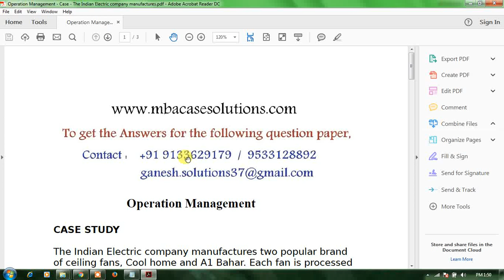Operation Management Case The Indian Electric company manufactures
Operation Management

CASE STUDY

The Indian Electric company manufactures two popular brand of ceiling fans, Cool home and A1 Bahar. Each fan is processed through two main departments: machine shop, assembly and testing shop which have respectively 1200 machine hours and 1600 man hours of available capacity per day. Each cool home fan requires 3 hours of capacity of machine shop and one hour capacity of assembly and testing shop. Similarly each A1 bahar fan requires 2 hours of machine shop and assembly shor capacity. The market for the two models has been surveyed recently which suggests that a maximum of 250 nos of Cool Home and 200 nos of Al Bahar can be sold per day.

Q1. If the profit of fans is rs. 60 on a Cool home and rs. 80 on A1 Bahar, what quantity of each fan be produced to
maximise profit using simplex method
Q2. How and where the simplex method is used

CASE STUDY

A company is planning to manufacture tennis rackets and has to decide location of the plant. The locations being considered are: Mysore, Bangalore and Hosour. The fixed costs located at these three locations are estimated to be rs. 30 lacs, rs. 50 lacs and rs. 25 lacs per annum respectively. The variable costs are rs. 300, rs. 200 and rs. 350 per unit respectively. The expected sales price of a tennis racket is rs. 700 per unit.

Q1. What are the benefits that accrue due to a good plant layout?
Q2. Mention the guiding principles in designing a layout of production facilities .

CASE STUDY

For a given item there is constant demand rate of 6000 units per annum. The price of the unit is rs. 60 per unit., the ordering cost is rs. 150 per order and the inventory carrying cost is 20%

Q1. What is the optimal order quantity?

CASE STUDY

Winning firms nurture human capital, cherish customers and build mutually beneficial relationships with suppliers. They have the abiliy to do better and better by making the right moves at right time. Companies such as Walmart, southwest airlines, FedEx, Glaxo, intel have proved this beyond doubt again and again by delivering outstanding value to customers at a reasonable price. Sony and APPle have endlessly identified new and surprising fields to enter—from the Walkman and Playstation to the iPod(iPad also) and the iMac. Jeff Bezos at Amazon saw in 1994 that the internet could become a powerful platform vehicle for ecommerce and that selling books online would work particularly well. Further down the line, Amazon concentrated consistently on changes that would make it
easier to buy books, from reviews and suggestions on other purchases to Iclick ordering. Almost every change was introduced keepingthe unique requirements of the customers in mind. Dell hs shown PC buyers that they do naot have to sacrifice quality or state of the art technology to buy personal computerseasily and inexpensively. In the mid1980s,
while Compaq focused attention on making its PCs cheaper and faster than IBMs college student Michael Dell saw a chance to outdo both companies by concentrating not on the product but on the delivery system.he realized that he could outsell others by eleiminating middlemen.

Q1. Give an overview of the case..
Q2. What are the benefits of eliminating middlemen?